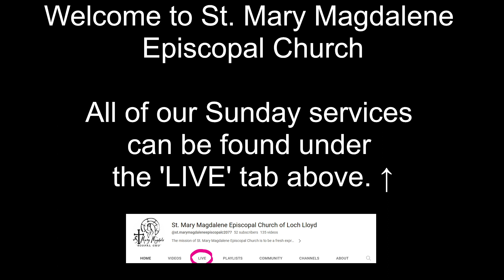To view LIVE/RECORDED services, click the LIVE tab above ↑